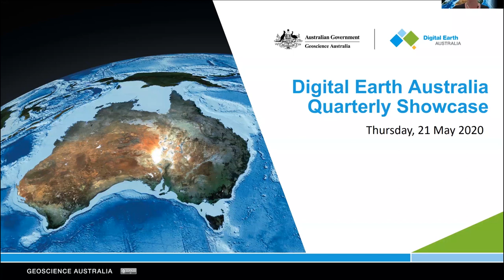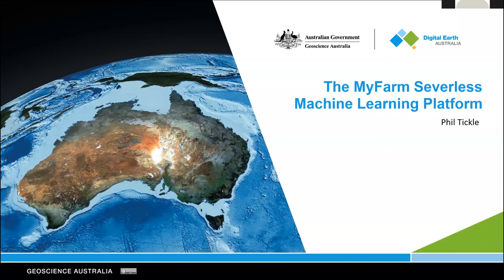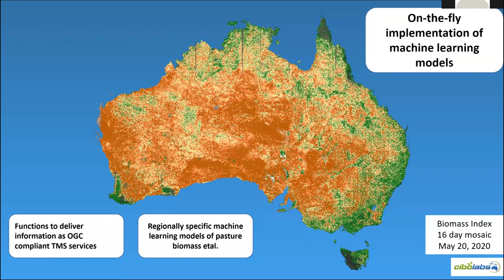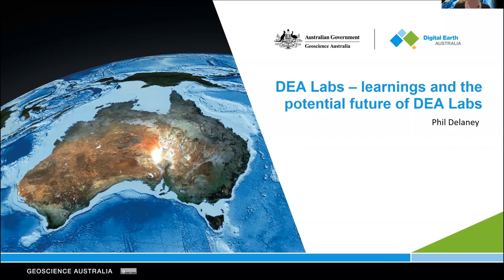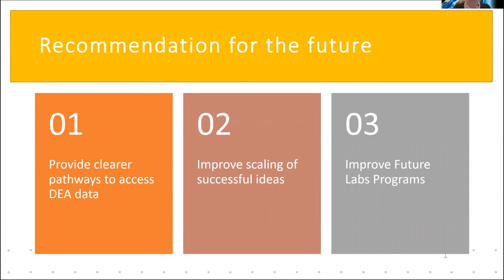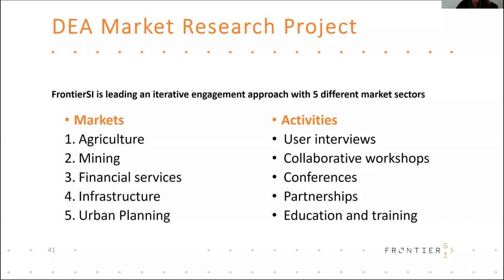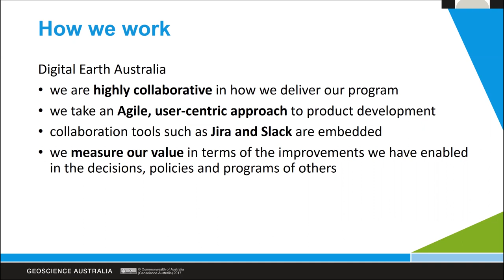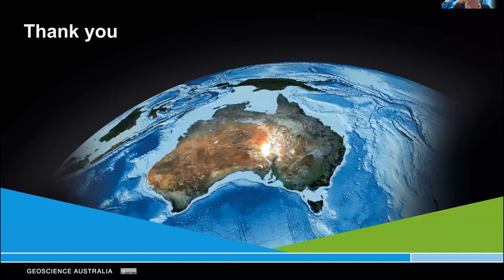DEA Showcase 21 May 2020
The first digital DEA Public Showcase of 2020 highlighted how we’re working with Australian industry and FrontierSI to change the way we understand and manage our natural resources. Hear how the DEA Labs program has helped companies such as Cibolabs to unlock the potential of satellite data for agriculture.